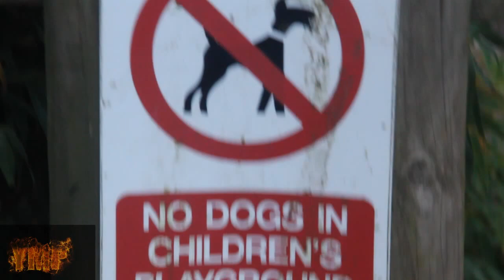Ducks in ST Georges Park Bristol [YMP VIDZ]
this video is a mini edit that i put together and a day with the wild life in St Georges Park (Bristol)